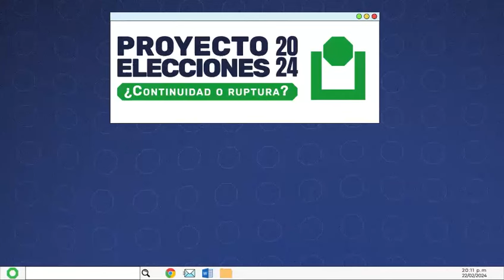PROMO ESTRENO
MUY PRONTO el NUEVO SERIAL de LA OCTAVA